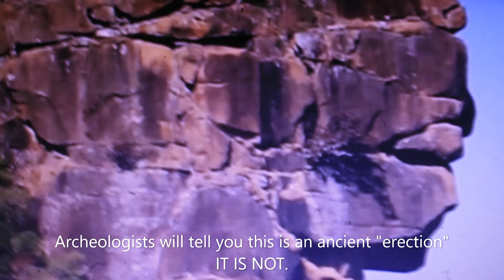Heres Looking At You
Prehistory unmasked, with the aid of ground penetrating radar...
Shadows of a history extremely long past.